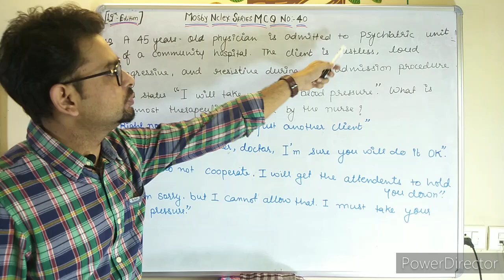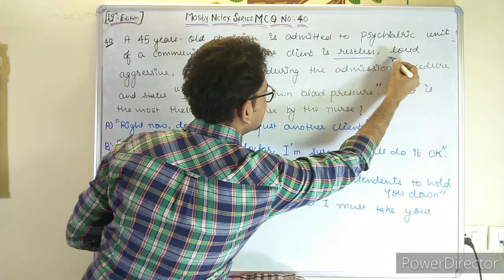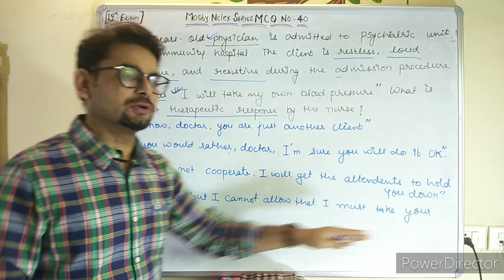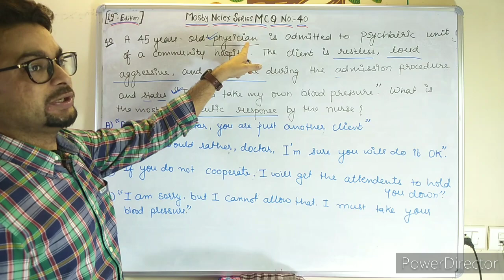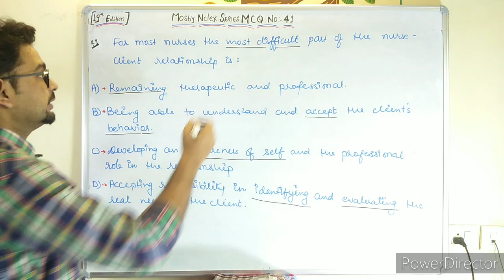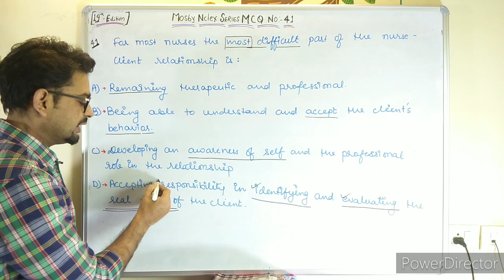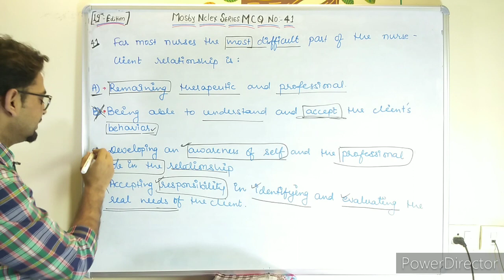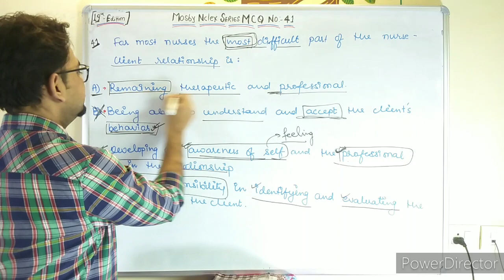Mosby Nclex Series MCQ No-40 & 41 # Upen Sir Lectures# Nursing officers# staff nurse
mosby nclex in hindi
mosby psychiatric questions in hindi
nclex based psychiatric question in hindi

This video focus on compititve Exam of Nursing officer/ Staff Nurse, Tutor, senior nursing Officer. For AIIMS.Nursing Officer # Staff Nurse  , PGI. Nursing Officer # Staff Nurse, ESIC.